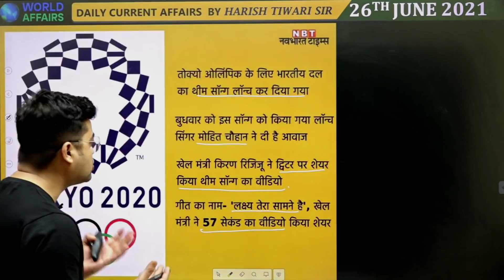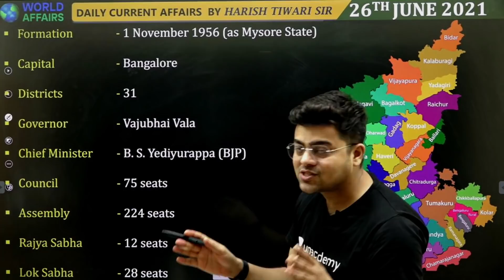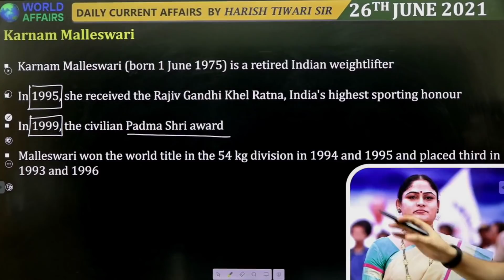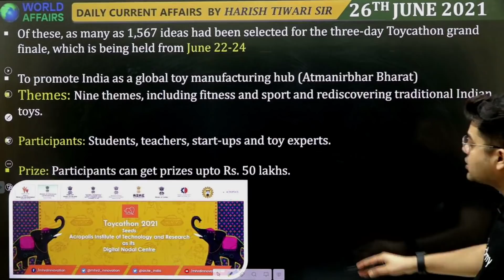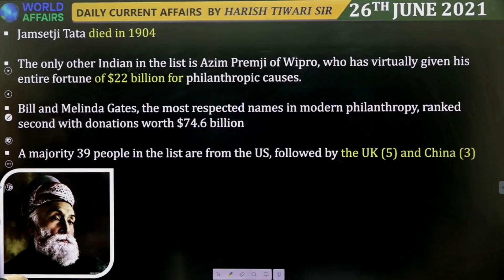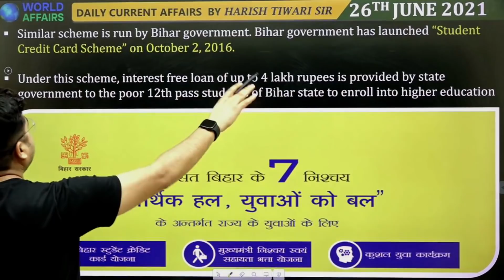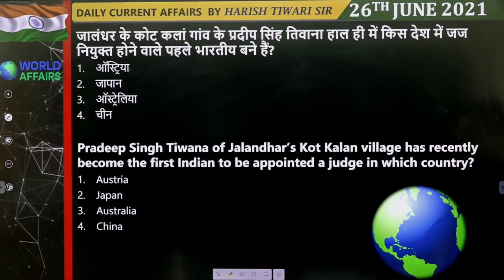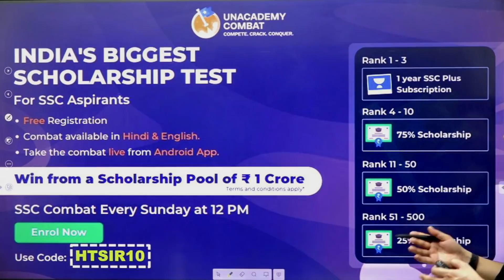26 June 2021 | Daily Current Affairs MCQs by Harish Tiwari​​​​​​​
In this video lecture, Harish Tiwari brings you "26 June 2021 - Daily Current Affairs MCQs".

Harish Tiwari and more top educators are teaching live on Unacademy.

Unacademy Subscription Benefits:

1. Learn from your favourite teacher
2. Dedicated DOUBT sessions
3. One Subscription, Unlimited Access
4. Real-time interaction with Teachers
5. You can ask doubts in the live class
6. Limited students
7. Download the videos & watch offline
4. Real-time interaction with Teachers
5. You can ask doubts in the live class
6. Limited students
7. Download the videos & watch offline